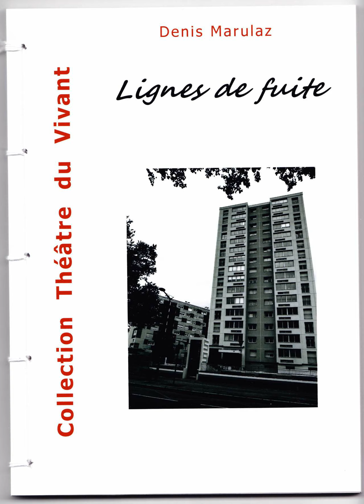Ligne de fuite - Denis Marulaz, alias l’Ecriveur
Extrait lu par Jean Benjamin Jouteur